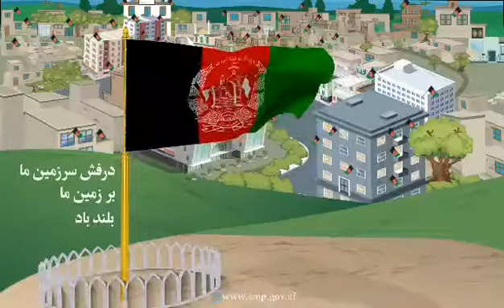روز ملی بیرق را گرامی می داریم!